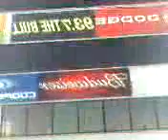Gateway Raceway Faster Pastor Tour with Dr. (Rev.) Miles Bateman, Ph.D, USAF (retired)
Dr. Miles Bateman gives a tour of Gateawy International Speedway prior to the Faster Pastor Race 9 Oct 2007 (He finished 2nd overall)